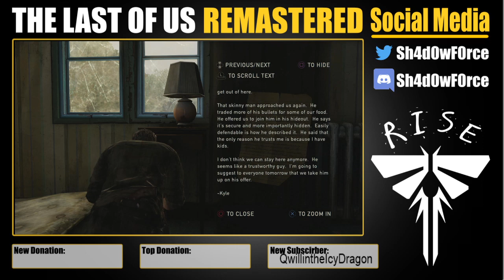The Last Of Us - Bill's Camp and further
Second Stream. Filled with Rude Raiders and a ton of Stressful moments.